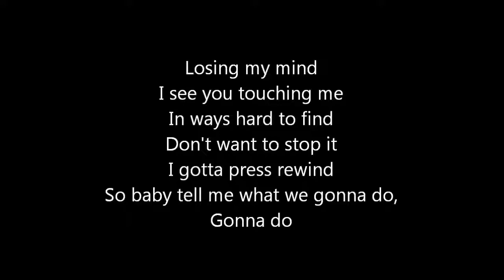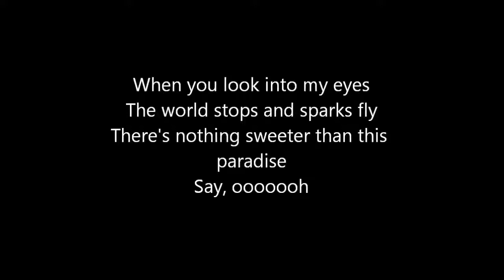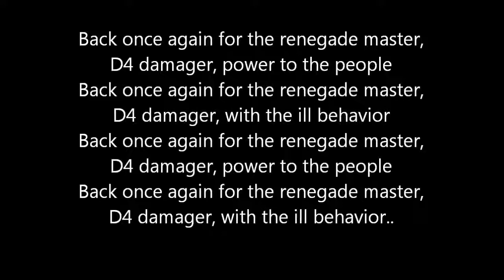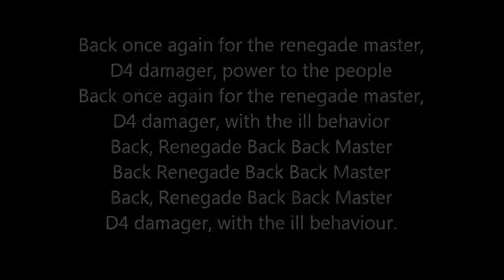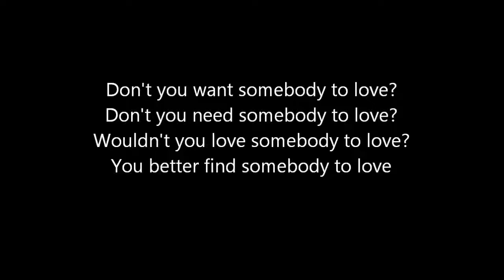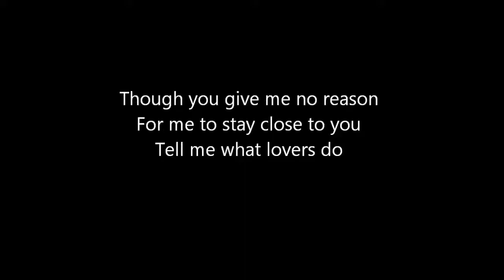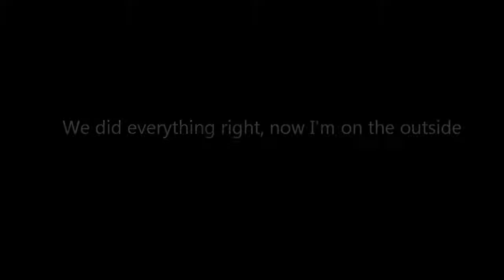Shuffle Dance (Lyrics SomeBody To LOVE ) Minimix 2k18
iMiClub